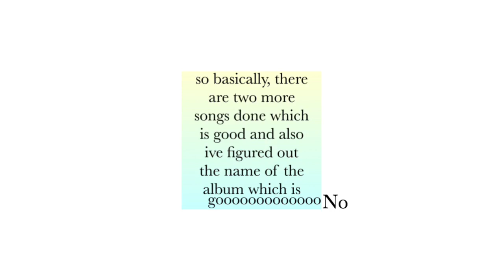right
album update